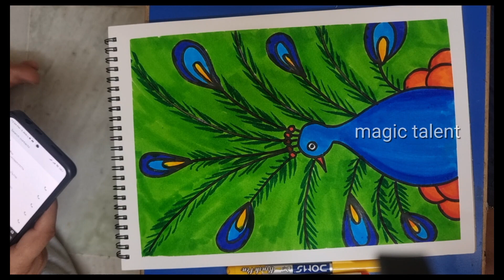Step by Step Peacock Painting | Easy Peacock Drawing | Kids Painting